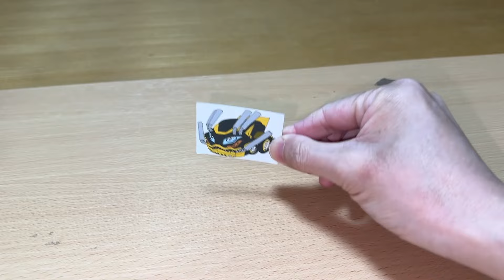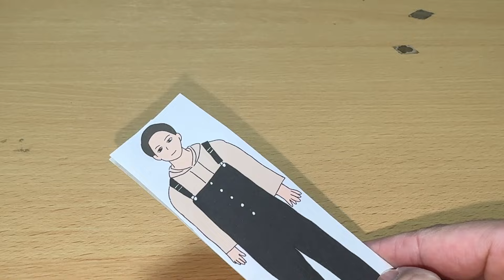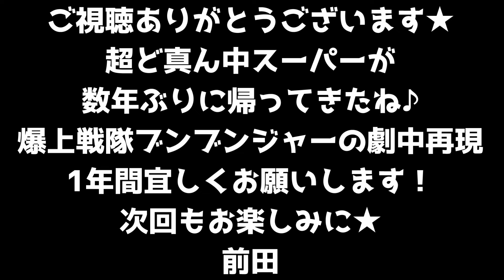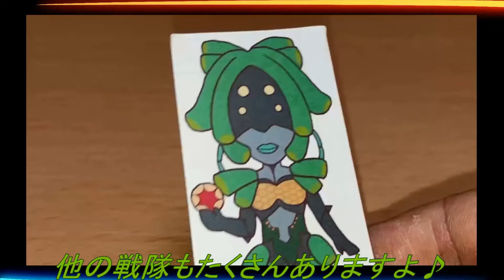爆上合体！爆上戦隊ブンブンジャー 第1話⑥再現動画 ブンブンジャーロボ初陣！決めろバクアゲドライバー・ブンブンフィニッシュ！Bakuage Sentai Boonboomger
爆上戦隊ブンブンジャーの第1話（バクアゲ1）「届け屋のハンドル」をDXブンブンジャーロボ、DXブンブンチェンジャー、DXブンブンハンドル等で再現してみた♪パート⑥。

届け屋の範道大也が今回運ぶのは、花嫁の志布戸未来！？
教会から未来を連れ出した大也は、追手から逃げる中で大宇宙侵略大走力団「ハシリヤン」と出会ってしまう。
ハシリヤンの目的は、人間の悲鳴エネルギー「ギャーソリン」を集めることであった。
ハシリヤンから人々を守るため、大也はブンレッドにチェンジして戦う！！

2020年1月9日に視聴者様を対象に年齢層のアンケートを実施して、下記の結果を得ました。
30歳以上(30 years or older) 58%
20歳以上(20 years or older) 12%
15-19歳(15 to 19 years) 12%
13-14歳(13 or 14) 8%
12歳未満(Under 12) 10%